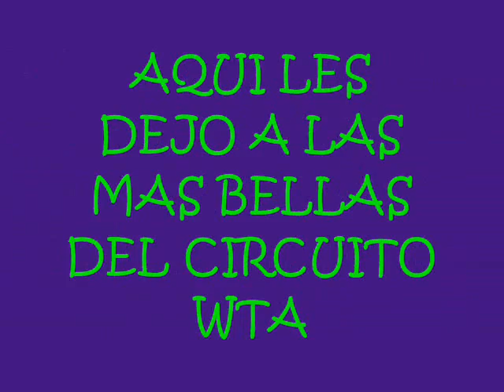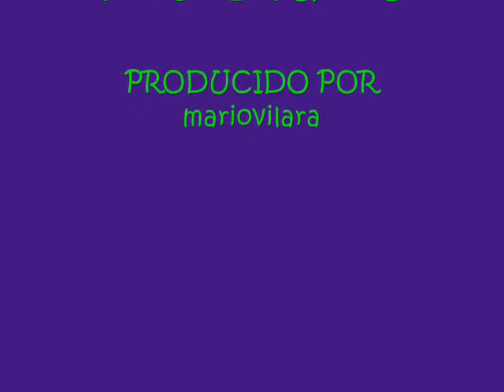top 10 LAS TENISTAS MAS BELLAS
AQUI LES DEJO A LAS 10 TENISTAS MAS BELLAS EN LA HISTORIA DEL TENIS